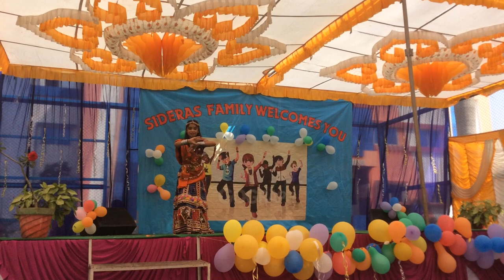बन्नी गाने पर Mesmerizing dance - Rajasthani folk song - Banni (feat. Komal Kanwar) - Kapil Jangir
This is a Mesmerizing dance performance on Rajasthani folk song -  Banni ( Credit Kapil Jangir )  by Sideras International School Student on Occasion of Children's Day Program.

The children have prepared the dance and Choreography by themselves so it doesn't have the perfect moves but does have grace.